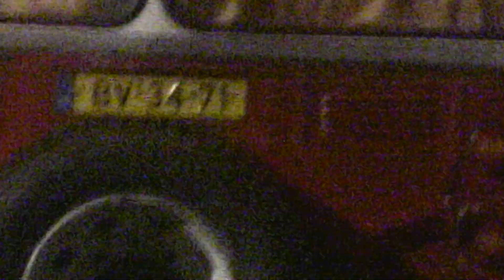DAF "Dutch Artist Family"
DAT tour bus DAT